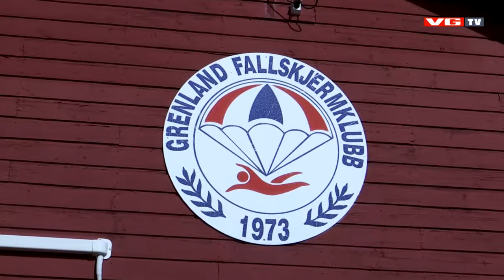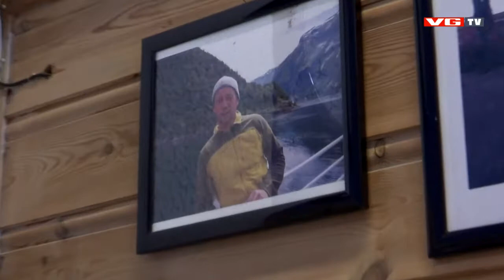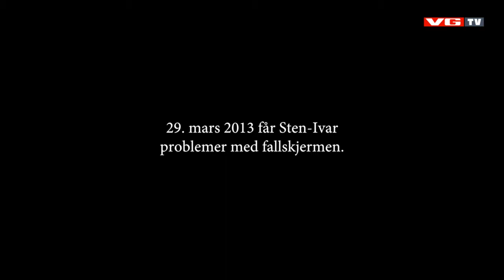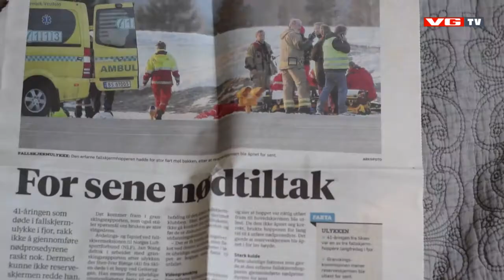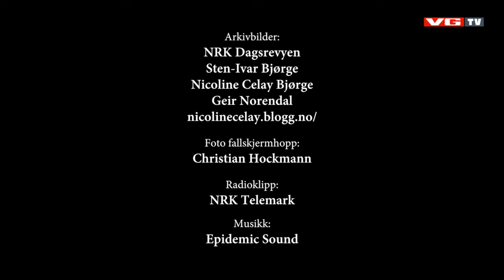Himmelfallen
Nicoline Celay Bjørge (20) mistet faren sin i en fallskjermulykke i 2013. Etter tre år i dyp sorg, bestemmer hun seg for å møte sin store frykt. Nå skal hun selv hoppe i fallskjerm – på stedet hvor faren omkom.